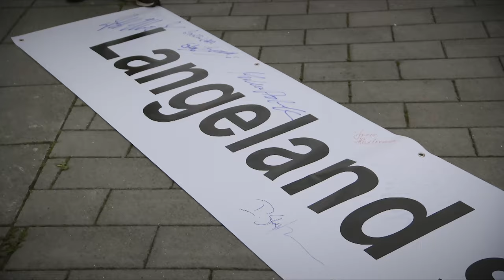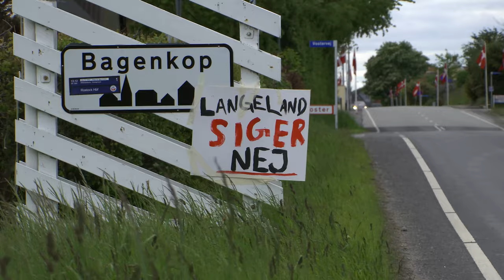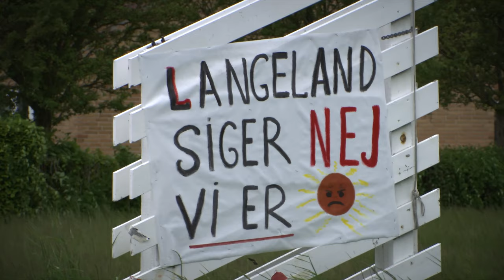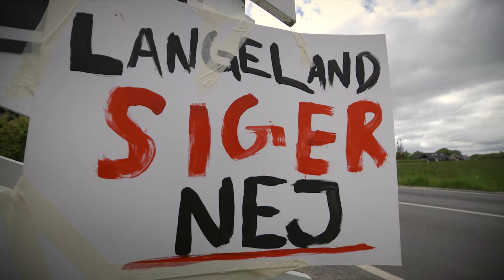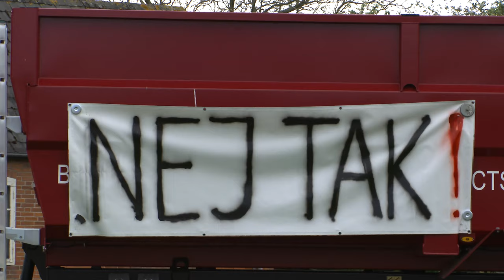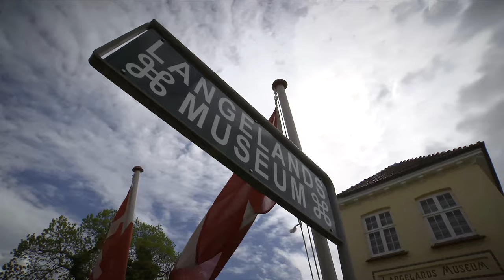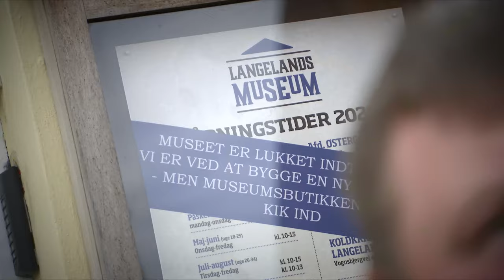Syv dage Langeland aldrig glemmer: Kampen mod udrejsecentret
Langeland har været gennem en historisk uge. På syv dage gik man fra helvede til himmel. Det gjorde man da et udrejsecenter for 130 kriminelle først var på vej til øen - men siden droppet.
Det var et øsamfund, der stod sammen imod beslutninger, de ikke kunne leve med.
Det er historien om en kvinde fra Bagenkop, der på få timer samlede 400 til en demonstration foran den lokale kro og lovede tre piger, at hun ville stoppe planerne.
Men det er også en historie om et brødrepar, der ud af ingenting skabte en modstandsgruppe med 10.500 medlemmer. Over 80 procent af Langelands befolkning.